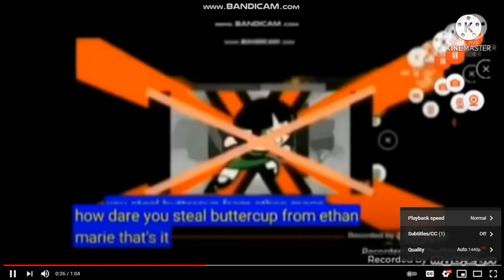Klasky Csupo Gets Interrupted Add Round 218 (FINALE!)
Nobody will make round 219 because the series was ended after two seasons because of Laura Clark.